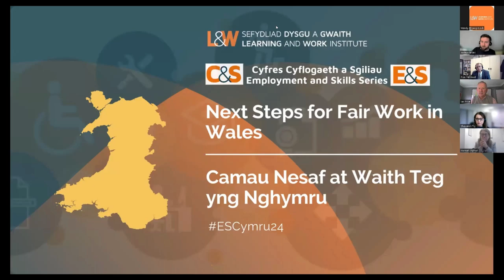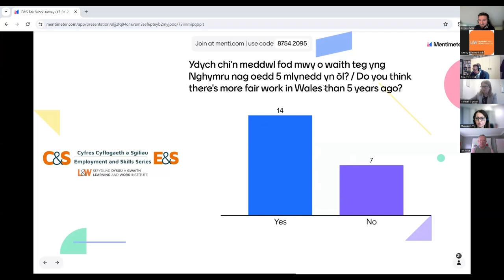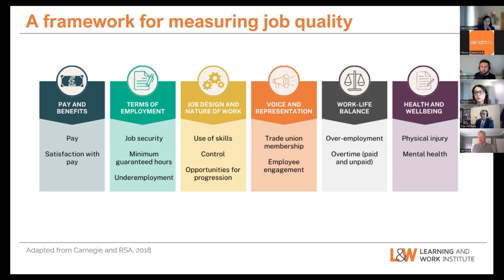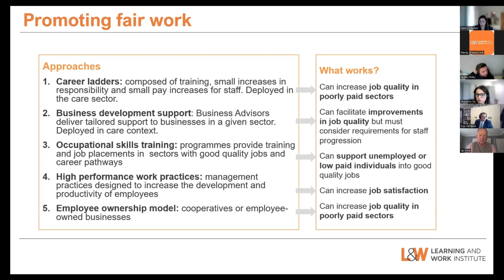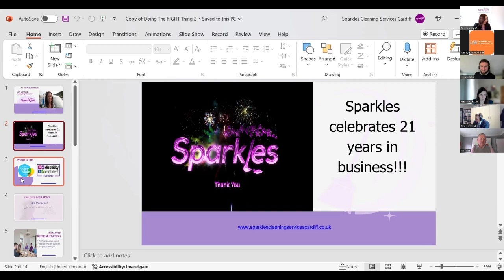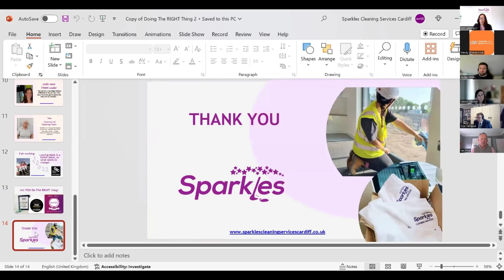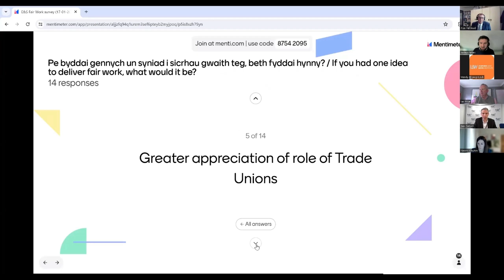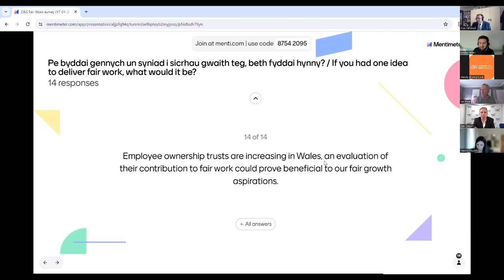Next Steps for Fair Work in Wales Recording